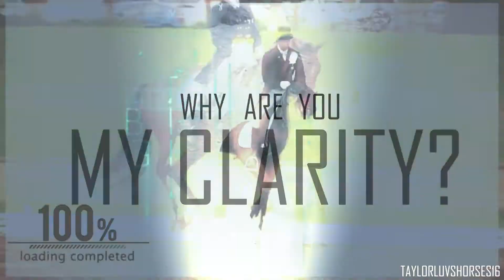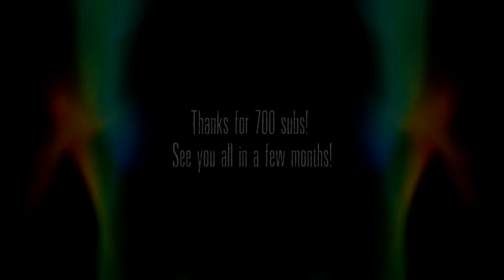Clarity [700]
HD

This would have been up a long time ago, but my laptop was being repaired -_-

So, this is my final video for quite a while, as tomorrow I am heading back to college. It has been an amazing summer and I really edited a lot. I am also pretty sure I convinced my parents to let me get Sony Vegas Pro for Christmas! I am ecstatic, but no promises. I look forward to editing more for you guys when I can. I don't know when that'll be, but just like last year, I am still around, I just don't have time to edit at the moment. Take care! Farewell (for now).